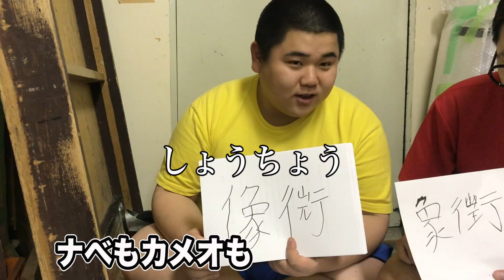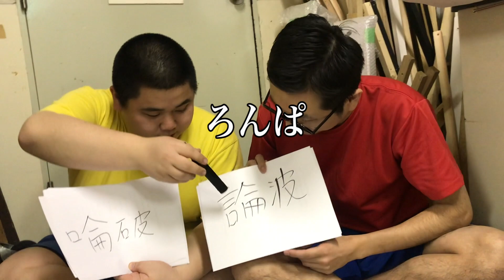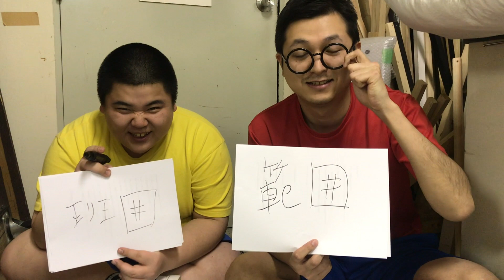【アホそ〜す】アホ漢字対決【そいそ〜す】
そいそ〜すが漢字問題で対決！！
アホそ〜す〈漢字編〉

カメオとナベ、どちらがアホなのか！？
遂に決着がつけられる！！